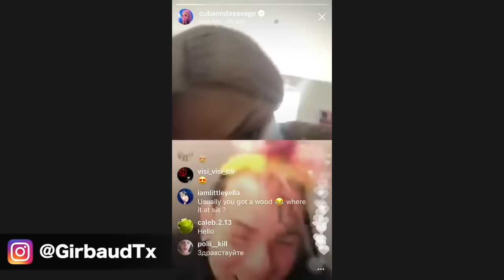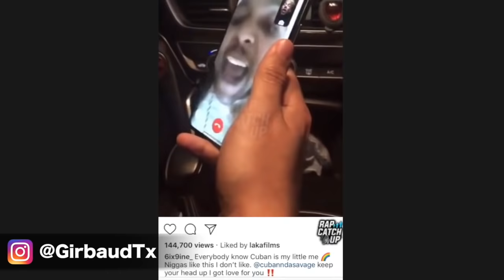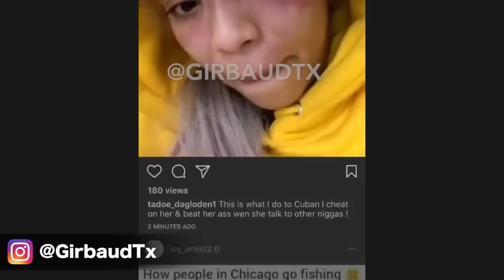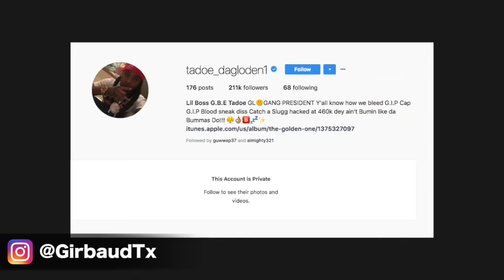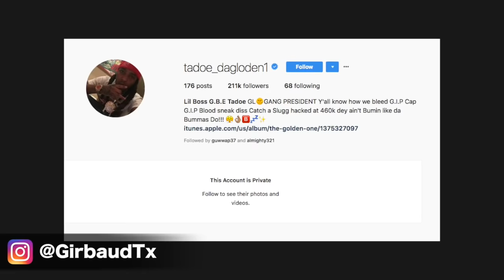Cuban Doll Reacts to Tadoe Giving Her The Beats For Talking to 6ix9ine